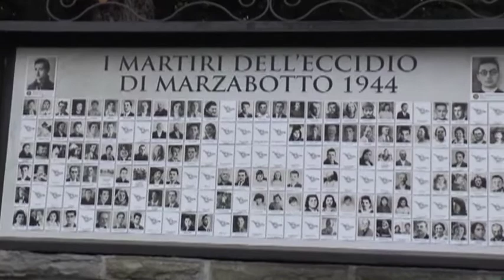Al sacrario di Marzabotto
12PORTE - 6 ottobre 2016: Mons Zuppi ha fatto riferimento alla situazione di Aleppo, celebrando una messa nel sacrario dei caduti a Marzabotto. La memoria dolorosa delle stragi di 72 anni fa, ci spinge a guardare con attenzione a quanto sta accadendo oggi. Immagini e servizio di Luciano Piacenti